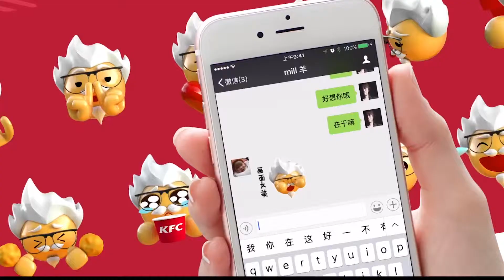Isobar | Our idea of innovation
Innovation is not about technology. It's about real solutions, for real challenges, made by real people.